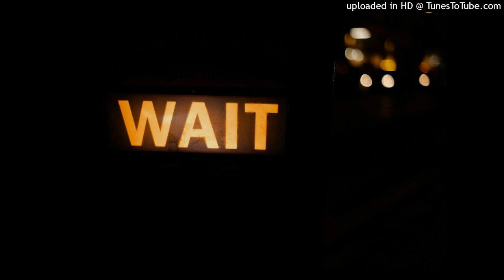[Free] Afro-piano type beat - WAIT | Amapiano type beat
Buy a license if you want to make a song with this beat. You are FREE to use it as a background music(Vlog, tutorials,...) but require to credit Prod. by Inok or music by Inok. DM me if you want a better version(Wav)

Achetez une licence si vous voulez faire une chanson avec mon instru. Tu es LIBRE d'utiliser l'instru en arrière plan (vlog, tutoriel,...) mais obligation de mentionner prod. by Inok. Écris moi si tu veux une meilleure version(Wav)

00:00 Intro
00:17 Verse 1
00:52 Pre-Chorus 1
1:09 Chorus 1
1:27 Verse 2
2:10 Pre-Chorus 2
2:28 Chorus 2
2:45 Outro